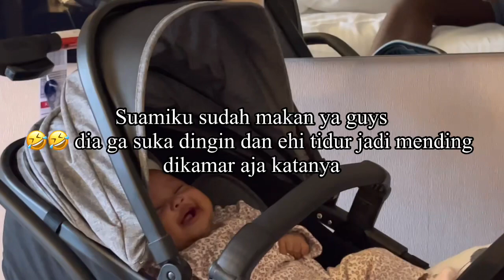PERJALANAN TRAVELING BERSAMA KELUARGA, MAKAN SIANG TANPA SUAMI ⁉️⁉️